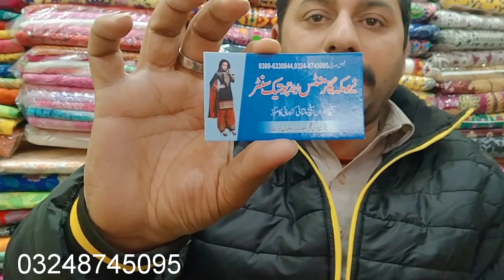NEW SUMMER VARIETY OF MULTANI DRESSES| HUGE VARIETY | AMAZING QUALITY